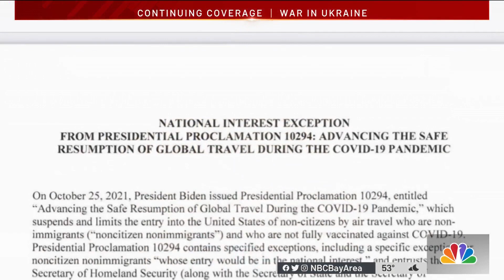Ukrainian Mother, Children Arrive in San Jose Amid Russian Invasion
A Ukrainian mother along with her two children recently arrived in San Jose and is now asking the community for help amid the Russian invasion. Stephanie Magallon reports.